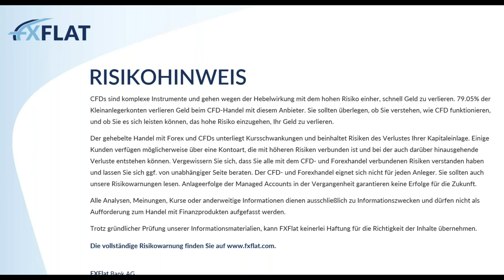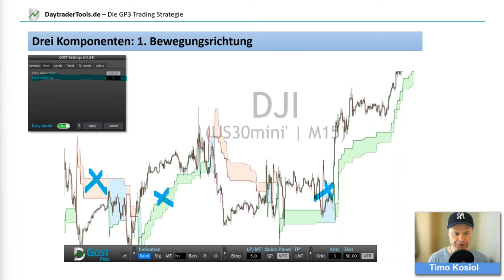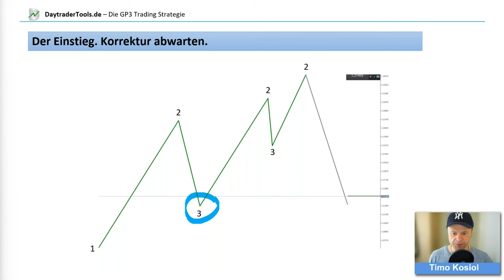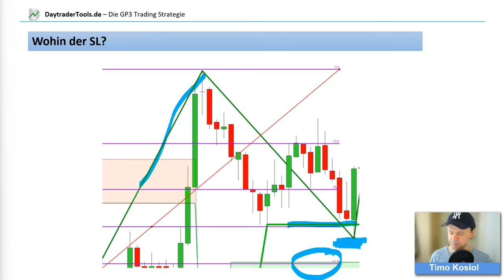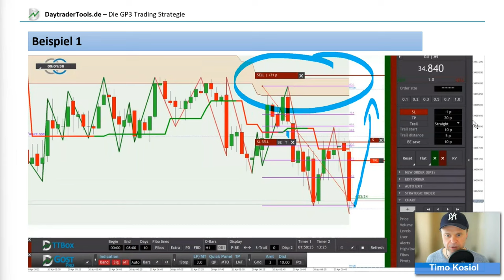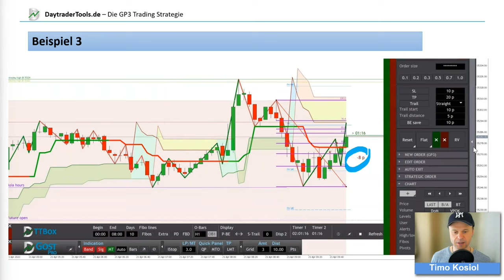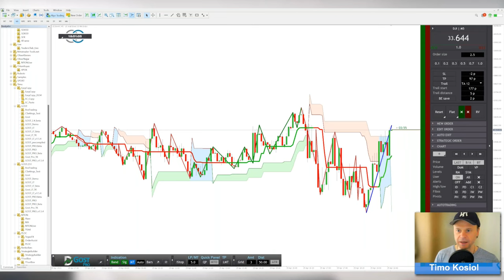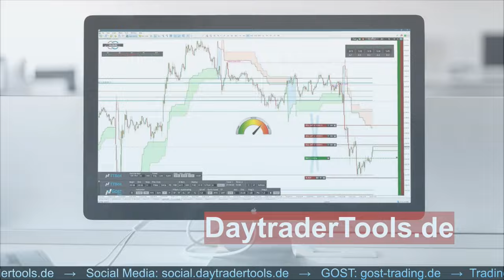Timo Kosiol - Trading nach der GP3 Strategie 25.04.2022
Gehe ich Long oder Short? Fragen, die sich jeder Daytrader stellt und zu oft werden Entscheidungen nur aus dem Bauch heraus getroffen. Solche Entscheidungen habe jedoch nichts mit systematischen oder strategischen Trading zu tun. Anders die GP3 Strategie. Die GP3 Trading Strategie ist eine einfach anzuwendende Trading-Strategie mit festem Regelwerk. Durch feste Regeln ist sie ein einfach zu reproduzierendes System, womit sich nachhaltig und konstant Profite erzielen lassen.